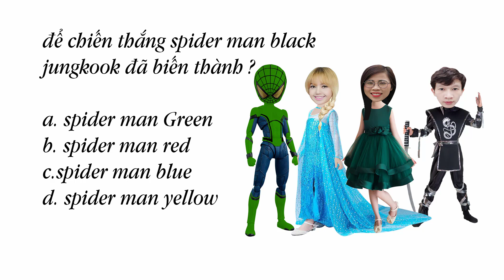Người nhện xanh và công chúa elsa việt nam ( spider man Green )| Đoàn Vlog